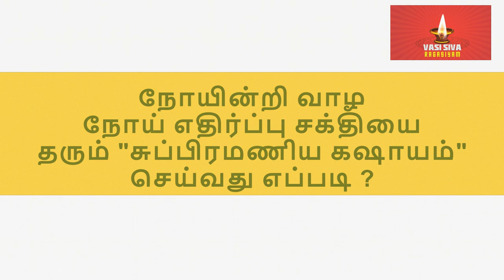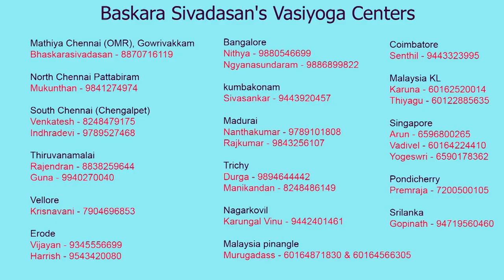நோயின்றி வாழ நோய்எதிர்ப்பு சக்தியை தரும் சுப்பிரமணிய கஷாயம் செய்வது எப்படி ?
Album 384:

How to make Subramaniya Kashayam which gives immunity to live without disease?

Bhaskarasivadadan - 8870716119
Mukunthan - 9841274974